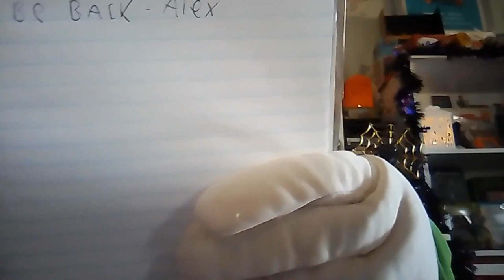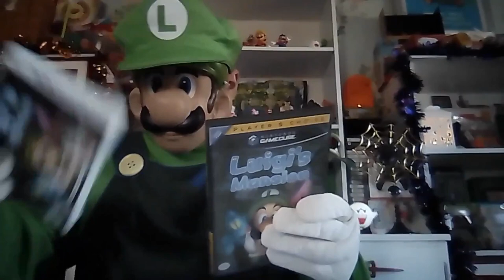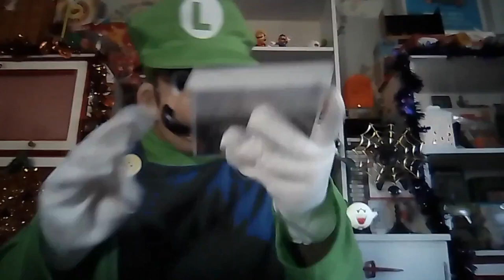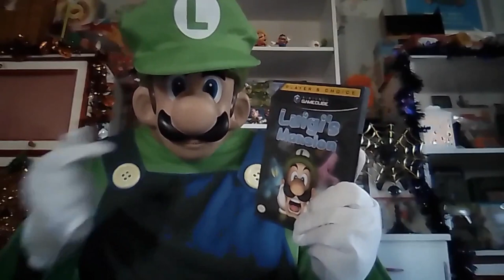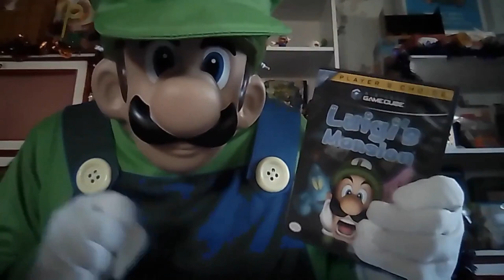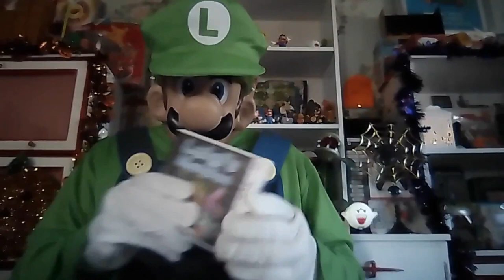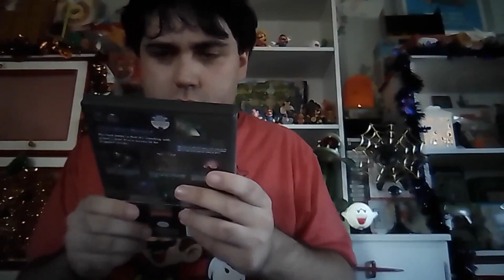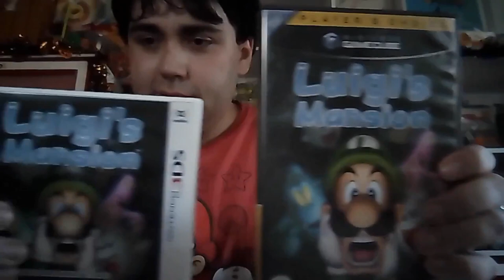The Alex Gamer Show Ep 45 - October Special Surprise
Hello my friends! It's your friend Alex The Super Nintendo Gamer and welcome to the The Alex Gamer Show! Today's guys, I have a very October Special Surprise on the show today! Can you guess what it is?

Join me every Saturday this October at 7:00 PM my friends for a spooky review, talk and showcase! If you like this video, please give a like, share, subscribe and click the bell to get notifications so you get more fun spooky review, talk and showcase contact every Saturday at 7:00 PM in October only! and share your opinion in the comments on this video too, I would love to hear your opinion.

 Luigi's Mansionand Super Mario Bros. 3 belongs to Nintendo. I'll see you guys on a new episode of MarioMonday at 3:00 pm for Super Mario World, Twin Bridges! Have a great day and God Bless you, my friends.